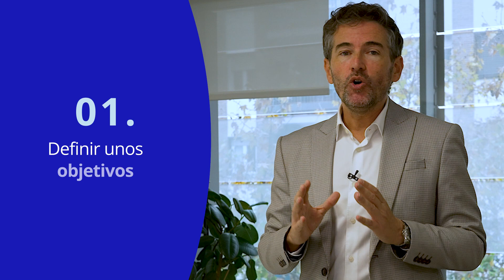Cómo diseñar una buena estrategia en el sector inmobiliario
Definir unos objetivos que puedan medirse, analizar la competencia y los recursos disponibles son la base para diseñar una buena estrategia en el sector inmobiliario. Profundiza estos consejos en el siguiente vídeo con Alberto Padilla.